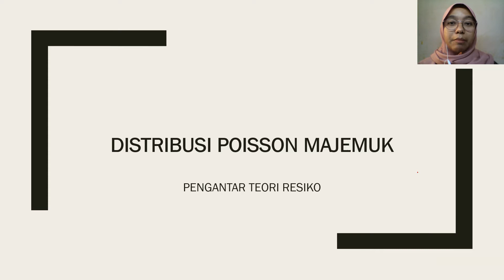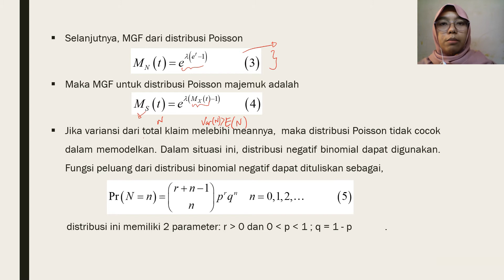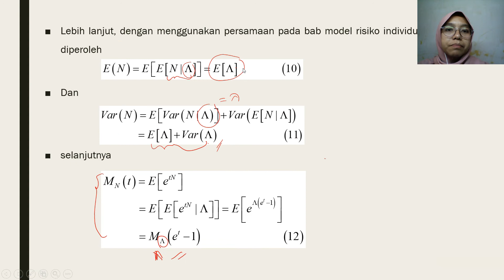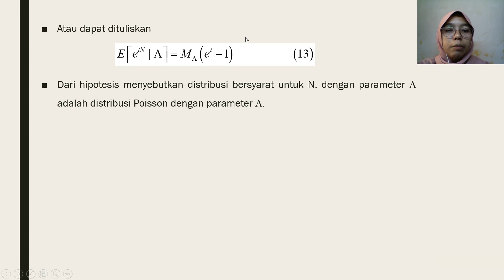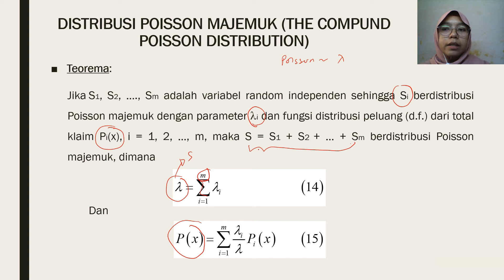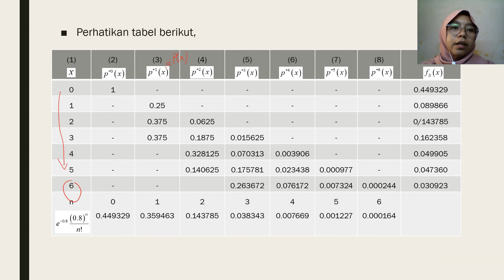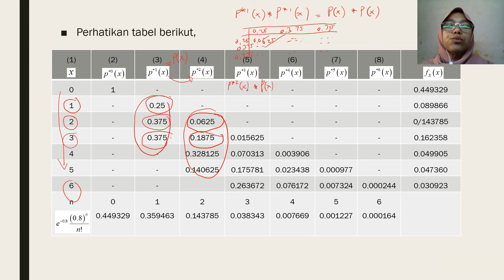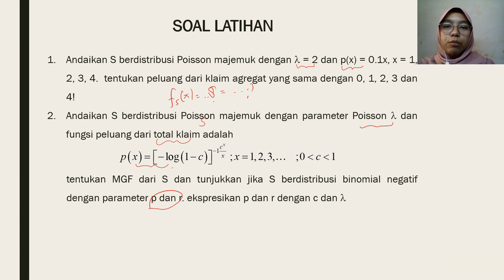Pengantar Teori Resiko - Distribusi Poisson Majemuk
Video ini menjelaskan tentang distribusi poisson majemuk beserta pembahasan contoh soal